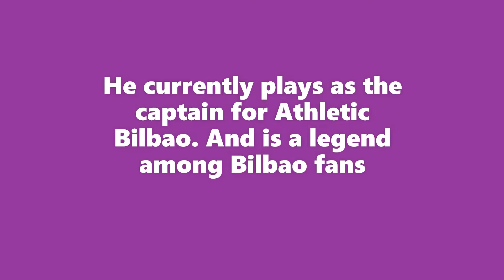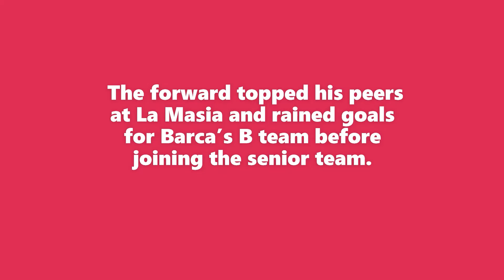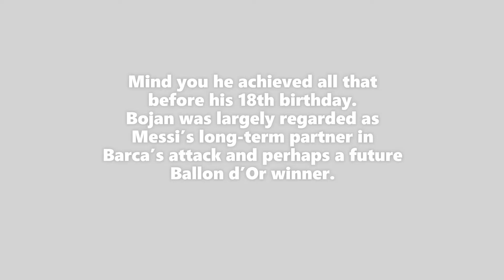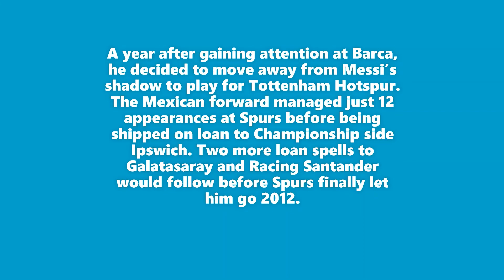Players who were compared to Messi, where are they now?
Some players were lucky enough to be compared to a legend like Leo, but where are they now??